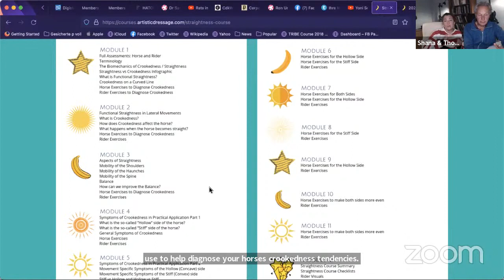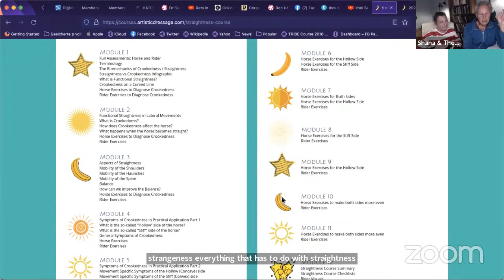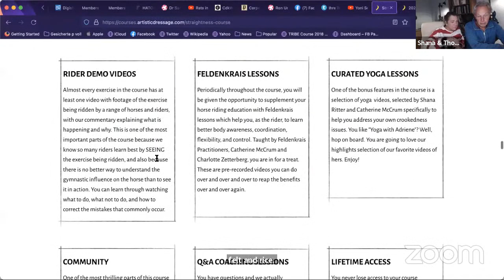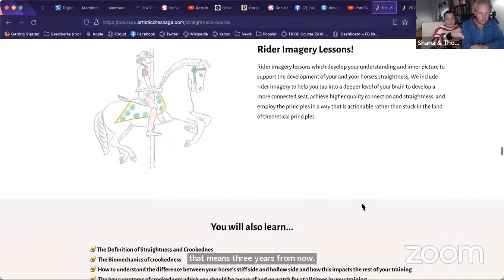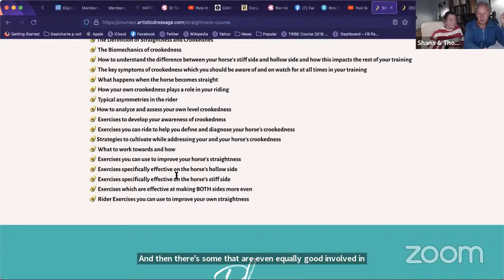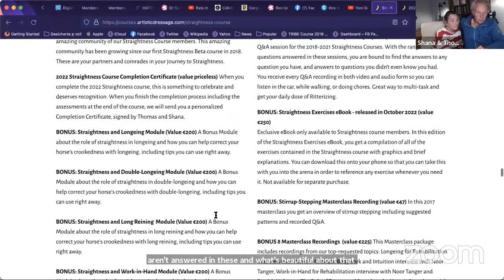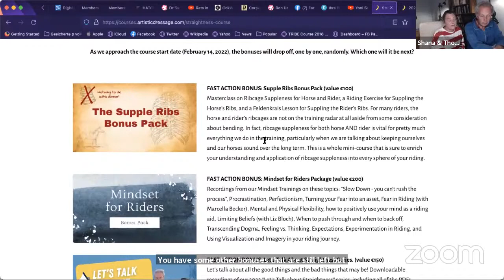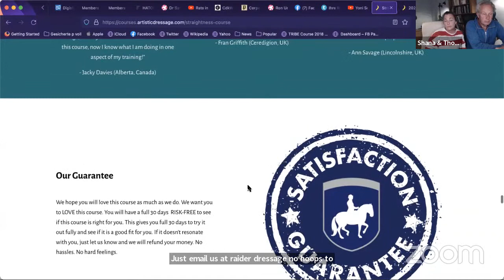Cultivate a habit of STRAIGHTNESS in your riding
Located in Portugal, Thomas is an International Clinician and author of "Dressage Principles based on Biomechanics" and "Long Reining: From the Beginning through the Levade" (published by Cadmos Press in both English and German) and countless articles in many publications. Shana is a USDF Bronze and Silver Medalist. Together they create and orchestrate the Artistic Dressage program.